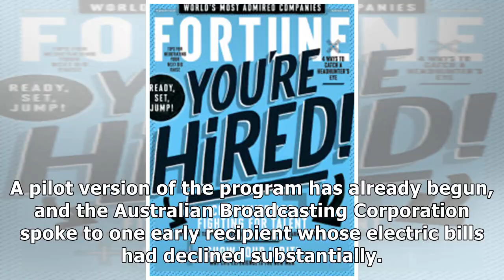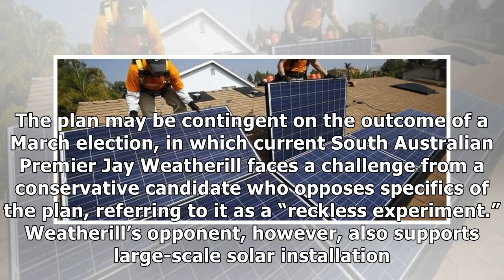MTV NEWS - Tesla Strikes Deal to Give 50,000 Australian Homes Solar Power